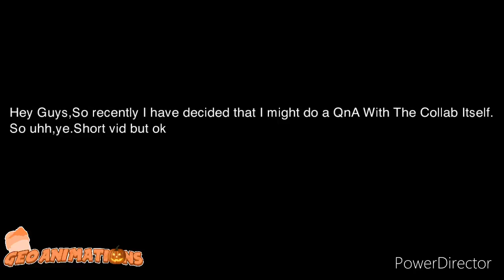Addition to the geo500views collab(and some other stuff)